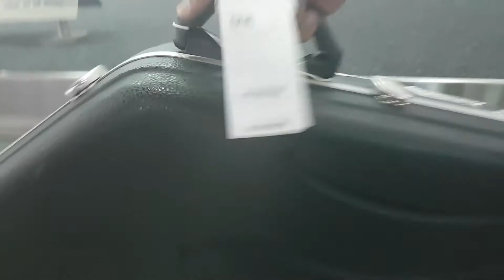Klue - Find Your Way Live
Klue - Find Your Way

etcetc focuses on nurturing local Australian talent as well as showcasing some of the world's most exciting names in the wider community of house music and indie electronica.